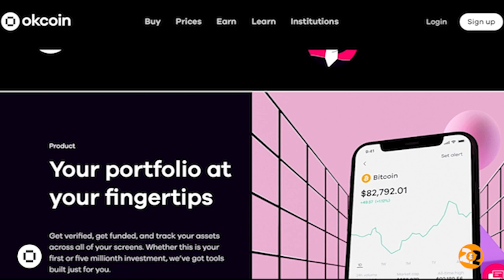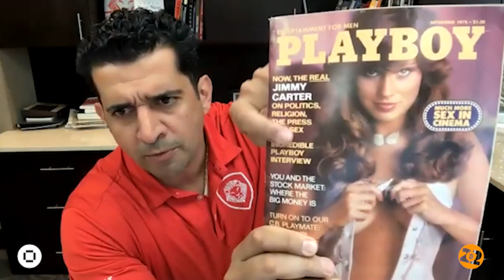Special Episode: Patrick Bet-David - Bitcoin is Here To Stay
This week's Coin Stories features Entrepreneur and Financial Advisor Patrick Bet-David

Coin Stories is brought to you in part by The Bitcoin Conference and Okcoin. BITCOIN 2022 will be the BIGGEST BITCOIN EVENT IN HISTORY held in Miami on April 6-9, 2022.

Okcoin is on a mission to make crypto investing and trading easily accessible to anyone around the world. We are building the next generation of tools to help onboard the investors and traders who have been on the fence about crypto. Okcoin a globally licensed exchange with offices in San Francisco, Miami, Malta, Hong Kong, Singapore and Japan. We are a collective of global citizens with a common passion to help decentralize finance and level the economic playing field for everyone around the world. for $50 in Bitcoin when you sign up.

Bio sourced from PatrickBetDavid.com:

Patrick’s amazing story starts with his family immigrating to America when he was 10 years old. His parents fled Iran as refugees during the Iranian revolution and were eventually granted U.S. citizenship. After high school Patrick joined the U.S. military and served in the 101st Airborne before starting a business career in the financial services industry.  After a tenure with a couple of traditional companies, he was inspired to launch PHP Agency Inc., an insurance sales, marketing and distribution company – and did so before he turned 30.

Patrick speaks on a range of business, leadership and entrepreneurial topics including how and why to become an entrepreneur and the importance of learning how to fully process issues.  He is particularly passionate about the need for every individual to pursue their desires, once stating, “Most of the greatest world changers and heroes of all time are at the graveyard undiscovered because they never sold out to their dreams and desires.”

You can follow Patrick on Twitter at @PatrickBetDavid